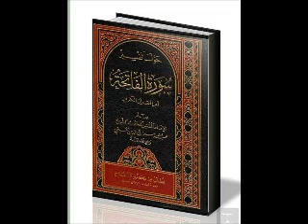حول تفسير سورة الفاتحة-عالم الصراط ٢-الشيخ عبد الله سراج الدين رحمه الله تعالى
كتاب حول تفسير سورة الفاتحة...أم القرءان الكريم"